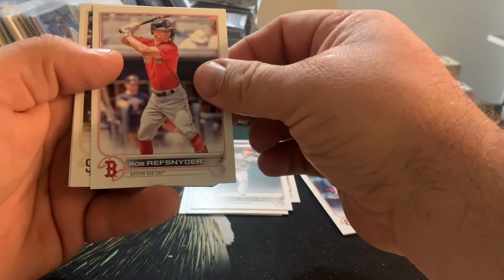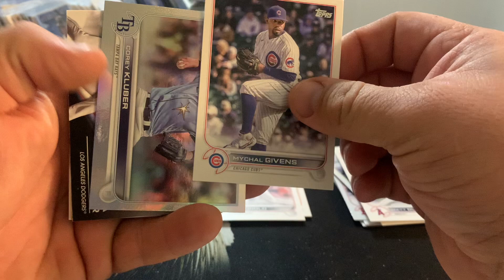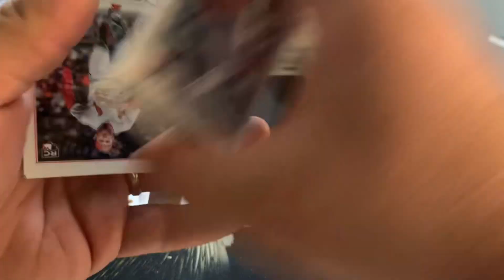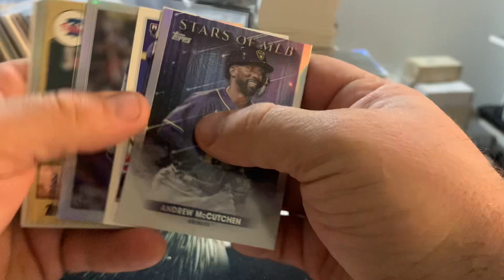03- On the 3rd Day of Packsmas… | Topps 22 Update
Merry Packsmas to you! Thanks for joining us on our 12-day countdown to Packsmas Day!

Today we find in our card stocking some 2022 Topps Update baseball. These blasters have been kind to us so far this year, let’s see if it can spread some holiday cheer! This is the second half of our previous blaster, hoping it’s as good as the first half!

Thanks again, and a happy holidays to you!